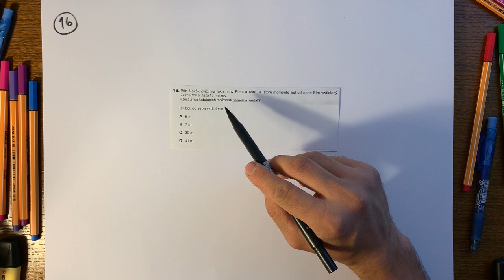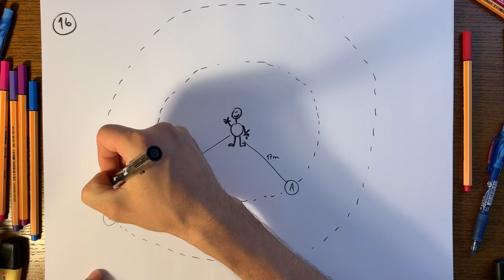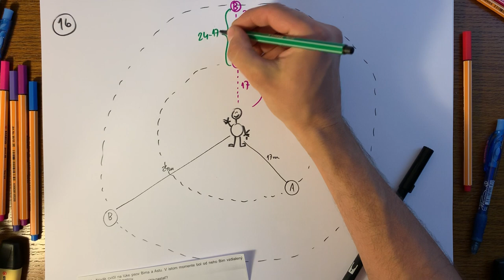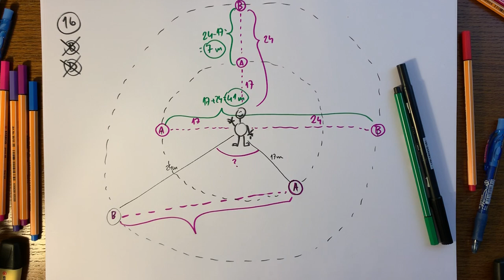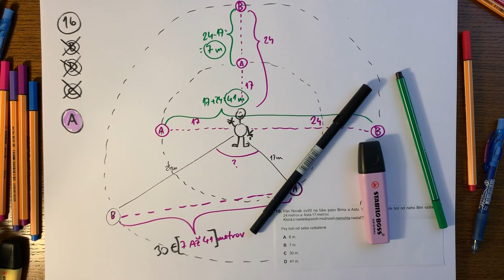Úloha #16, testovanie 9 z matematiky 2019